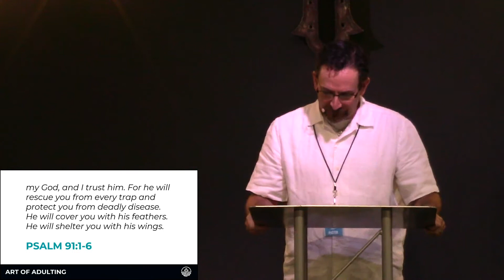lakeView Church 11/22/20